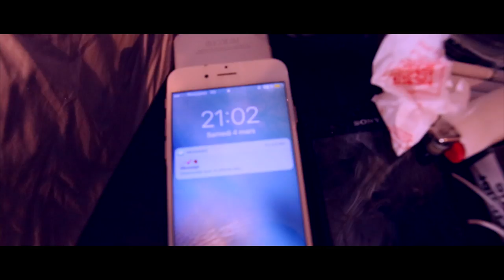ÉQUIPE TYPE - Overdose ( Clip Officiel )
Prod By Young Hit Makers